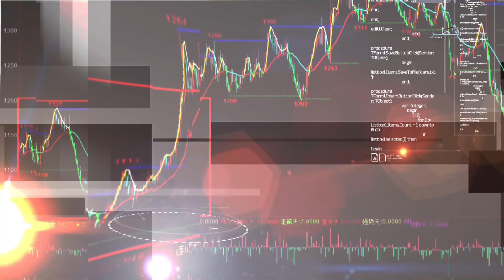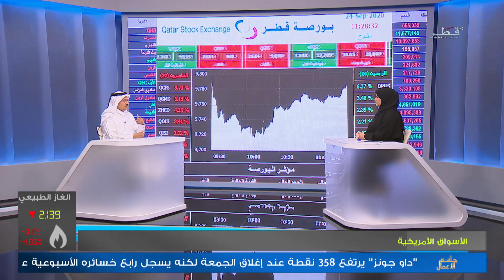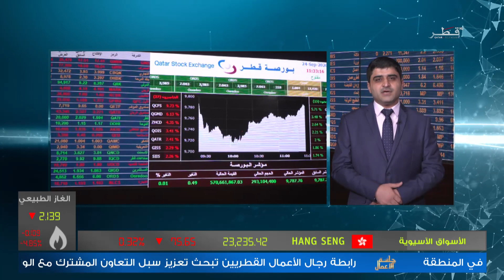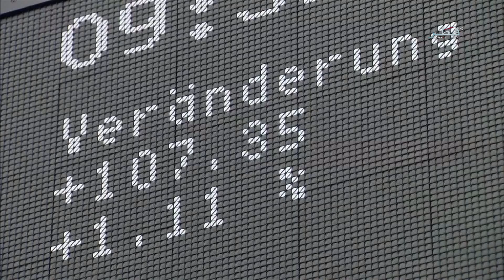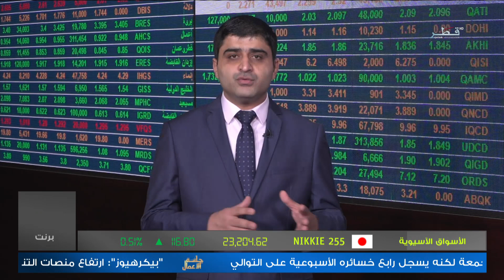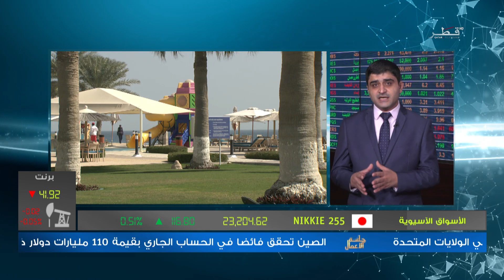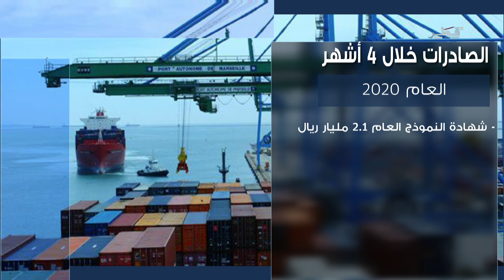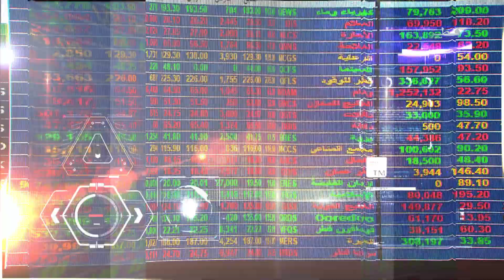جلسة الأعمال - الموسم الثالث - الأحد 27/09/2020